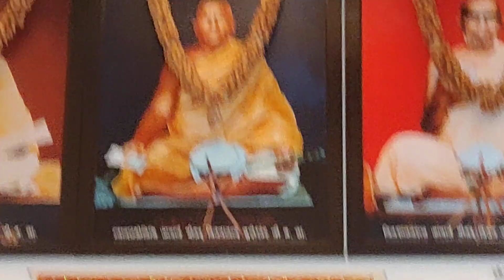अगस्त माह संक्रांति नाम | गच्छ.आ श्रीमद् विजय धर्मधुरंधर सूरि जी म.सा | मुरादाबाद